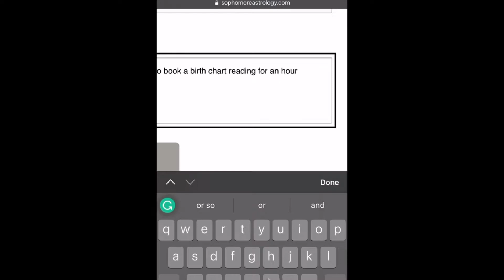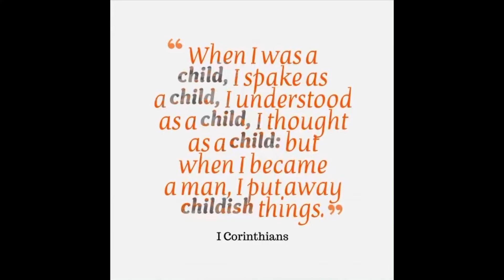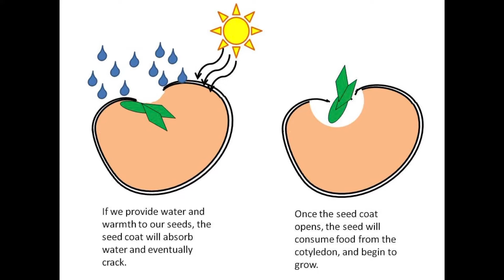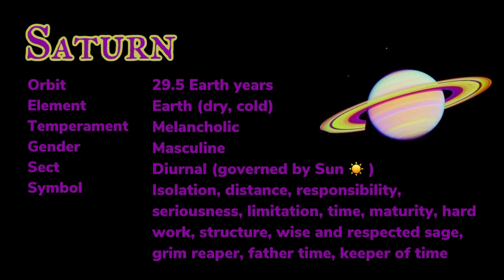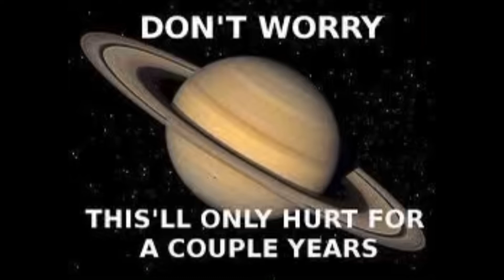Age Before Beauty - My First Saturn Return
My First Saturn Return 😅🥺

Hello, this is Sophomore Astrology.

The Greek roots of “sophomore” mean wise moron. As I become less of a student and more of a teacher, you should join me! My channel supports those on their spiritual journey. I provide the ease of being a fellow learner while being fluent in astrological speak. I translate ancient knowledge into modern overstanding and everyday application.

If you are interested in a birth chart analysis or have any astrology questions,